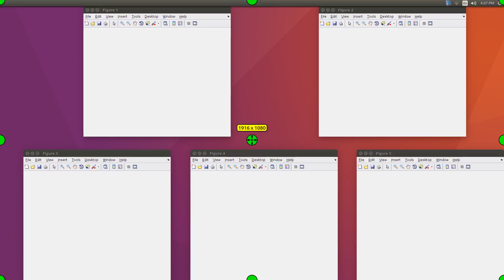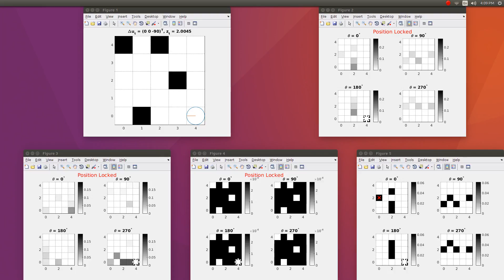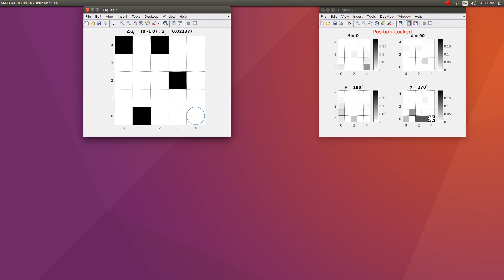Markov Localization - Using a discrete Bayes filter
MATLAB 2016a implementation of Grid Localization, a variant of the discrete Bayes filter. This implementation takes its details from Probabilistic Robotics, Thrun et al., p. 238.

Two models are needed to propagate belief in this algorithm: a motion model and a measurement model. Thrunbot (the robot's name) uses an odometry motion model to make predictions about where it is after a movement. A ultrasonic range finder is simulated with Gaussian noise, using the simple beam range finder model.

It is assumed that there is a map describing the environment, and that obstacles are noted in the map. It is also assumed that Thrunbot knows this map.

Figure 1 shows Thrunbot, his grid environment with obstacles, and the recent odometry data (relative motion) along with the measurement taken from his current position.

Figure 2 shows Thrunbot's belief as to where he is. Note that the environment is discretized in 3D, with four options for theta: 0, 90, 180, 270. Each subplot is a different theta value.

Figure 3 shows the previous belief (basically figure 2, one time step ago); also known as bel(x_t-1)

Figure 4 shows the prediction of where the robot could be based on its previous pose. The motion model is used to calculate this probability. Note that the motion model is quite noisy.

Figure 5 shows p(zt | xt, m), i.e., the probabilities of seeing a specific zt reading (compare with the title of Figure 1) for each pose in the discretization. Note that this model is less noisy, but hardly ever yields correct guesses.

For figures 2 - 5, the white asterisk indicates the robots true pose. The red 'x' indicates the cell with the highest probability in the entire pose space. When the red 'x' and the white asterisk are in the same cell (i.e., the algorithm is doing its job and its guess is correct!), the title 'Position Locked' appears.

At 1:20, the first run stops. At 1:40, the second run begins. The second run is nearly identical to the first (except for random noise), except run much quicker.

The MATLAB implementation is pretty slow. Apparently this one reason why particle filters are cooler.